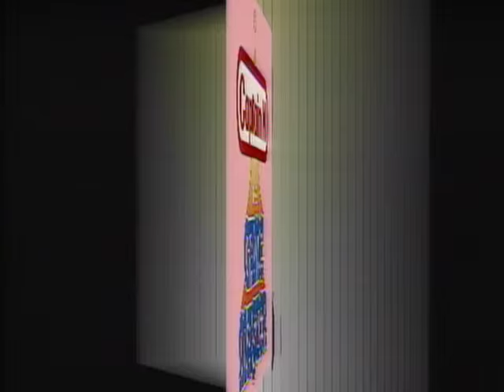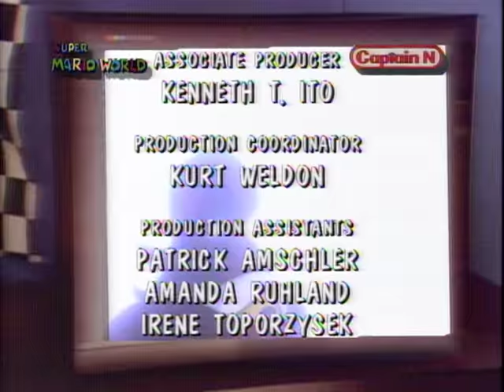Super Mario World 401 - The Wheel Thing//Pursuit Of The Magic Hoop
Mario "invents" the wheel, and the Cave People discover traffic jams and fender benders. Frustrated, they banish Mario and Luigi to Lava Land. Then Kooky van Koopa builds a gigantic "Big Foot" drawn by evil dinosaurs which King Koopa uses to terrorize the hopelessly gridlocked Cave People until Mario and Luigi escape and come to the rescue.//On the hoopy world of Hoopland, Kevin, Lana and Larry Bird find themselves in a race against a real-live Clockman.  But sinking a basket into a Magic Hoop that grants wishes is the only way to save Hoopland from the rampaging destruction of a whopping, hopping giant robot.